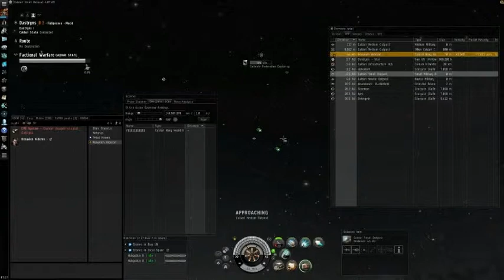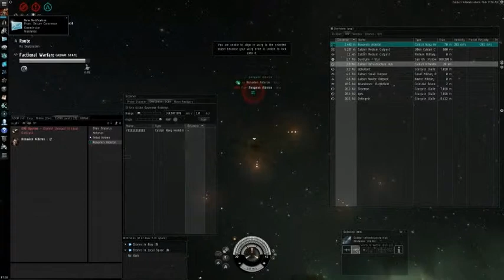Breacher VS Hookbill - close loss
I thought to try my luck vs a hook bill. It was a very close fight.
My main mistake was not noticing he was shooting my drones and he managed to take one out.

Me: Breacher AB web scram MASB fit
Enemy: Rocket fit, with armor reper